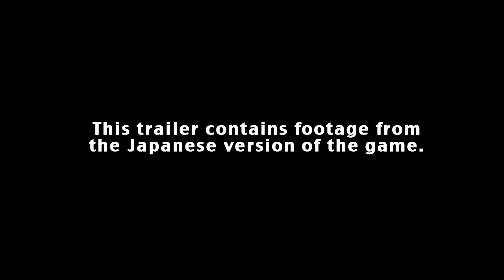Disgaea D2 - Il trailer